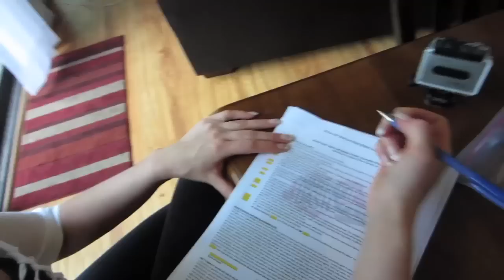MUD WRESTLING BABES!!